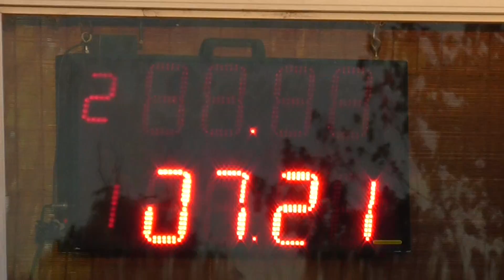28/01/2018 El Canal De Todos Picadas De Avellaneda